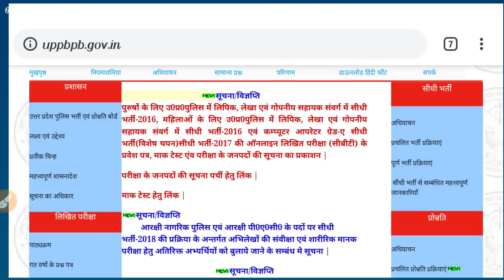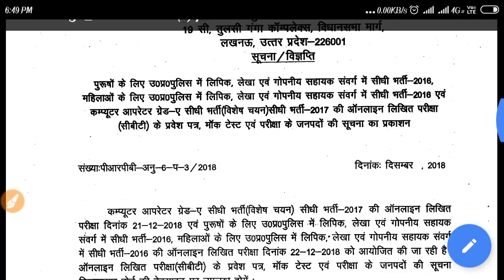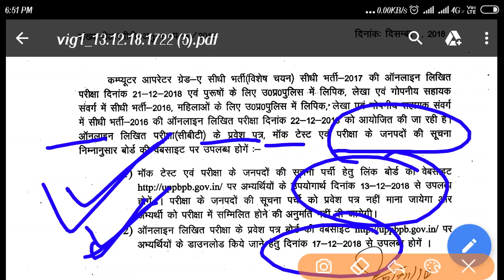UP POLICE NEW UPDATES // Admit card download // CUT OFF// RESULT